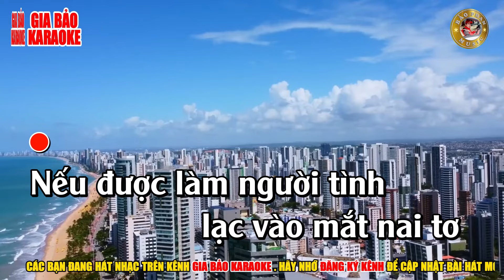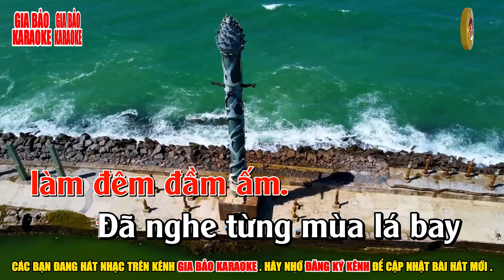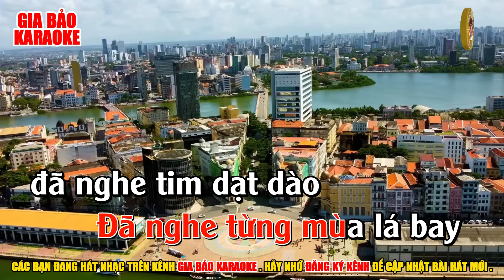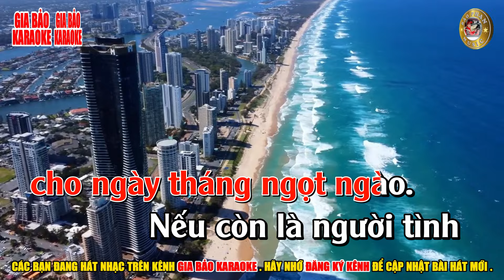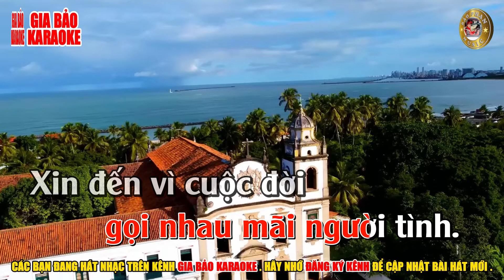KARAOKE // Nếu Được Làm Người Tình _ Tone Nữ (Bm)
Đây là bản nhạc đã được Bảo Phan phối lại .
Mọi hành vi sao chép đăng tải lại đều không được chấp nhận .
© Bản quyền thuộc về Gia Bảo Karaoke .
© Copyright by Gia Bảo Karaoke ☞ Do not Reup
Mỗi lượt like ,share và đăng ký Kênh của quý vị và các bạn sẽ là động lực để Bảo Phan làm ra những video hay nhất để quý vị và các bạn thỏa sức đam mê ca hát .